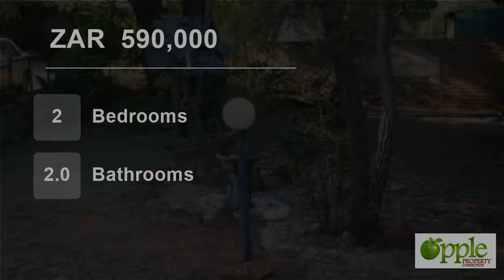2 Bedroom House For Sale in Mookgopong, Limpopo, South Africa for ZAR 590,000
Jou eie Plekkie in die Bos!
2 Slaap kamer huis in kompleks op n plaas 20 km uit Naboomspruit.
Netjiese huis met 'n patio wat uitkyk op die bos.
Oop plan kombuis en sit kamer.
Kom geniet die pragtige natuur in stil rustige omgewing!